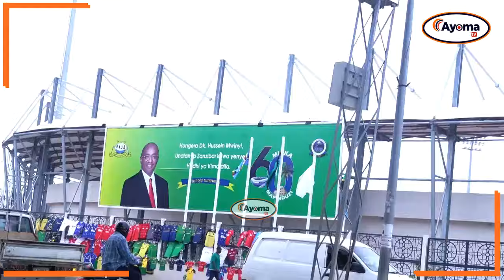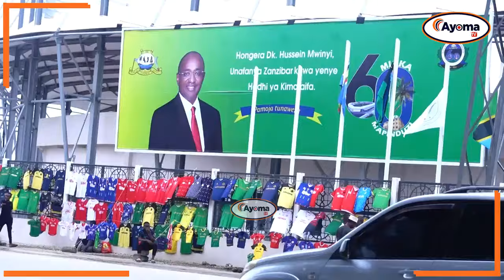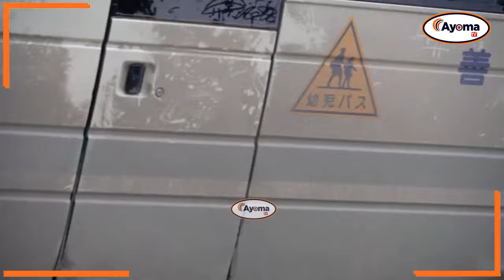AZAM FC VS SIMBA SC: HALI ILIVYO NJE YA UWANJA WA AMAAN | FAINALI MUUNGANO CUP